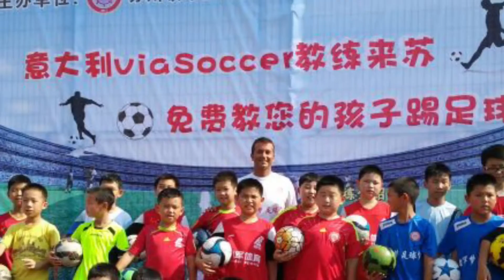viaSoccer - Connect People